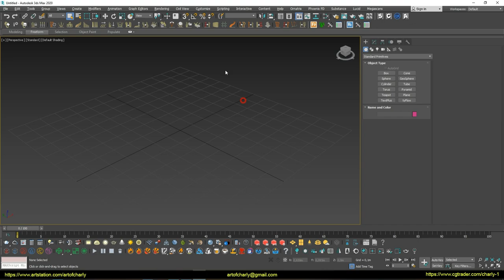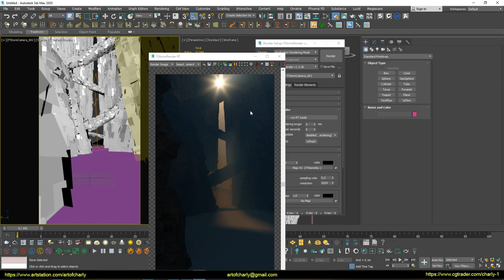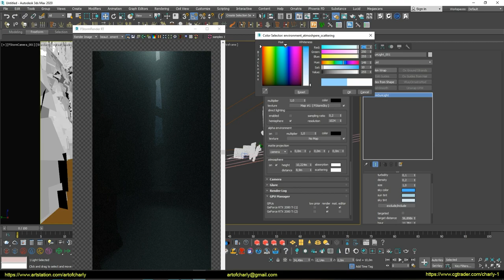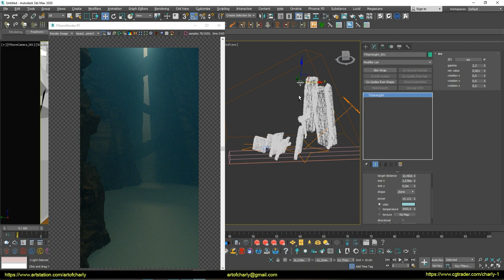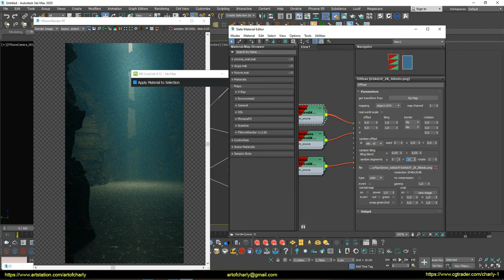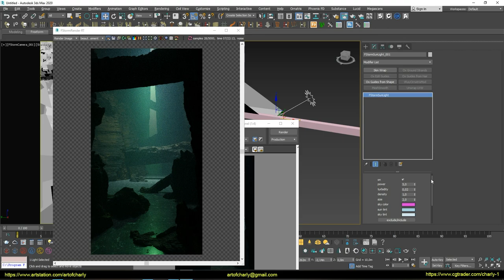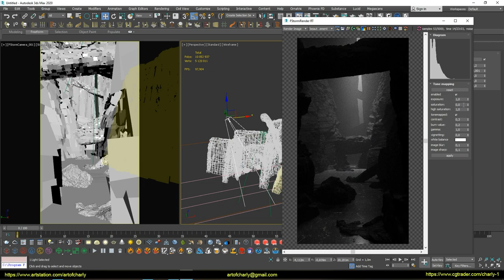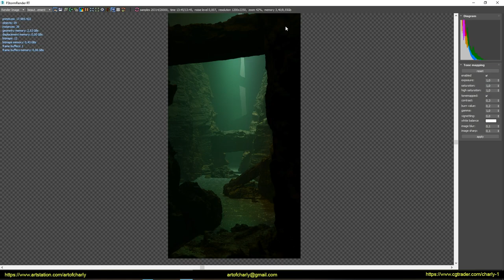90min challenge. Creating a cave in 3ds Max, FStorm Render, Quixel Bridge + Megascans.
In this tutorial, I will show you the process of creating my "Fantasy Cave" work using 3ds Max, Fstorm, Quixel Bridge + Megascans.

I decided to do such a 60-90min challenge sometimes since it is interesting for me to know what can be created in such a time.

     Video content:

0:00 - What will be in this video?
   0:20 - Creating a sketch of the composition of the cylinders to adjust the lighting. Sometimes I do it because it's convenient and fast.
   0:59 - Adding FSTorm Sun to the scene. Turn on the atmosphere and approximate lighting settings.
   1:38 - Export of Megascans assets from Quixel Bridge.
   2:28 - Experiments with FSTorm Sunlight and FStorm Atmosphere.
   4:27 - Adding additional lighting sources.
   6:41 - Import of ice asset, as well as setting FStorm Random Tilling in order to remove the visible borders of the texture. Setting up parallax bump. Ideally, of course, it would be cool to Mix several materials, but then I didn't think about it =) Since time is limited and every minute is important.
   7:37 - Setting "Depth of Field" for more realism.
   7:52 - Another experiment with the composition and position of objects.
   8:45 - I show what happened in 60 minutes. But then I decided to give another 30 minutes to improve overall perception.
   8:54 - Another experiment with the sun and lighting.
   11:48 - I show what I got in 90 minutes and proceed to the final render.
   12:00 - For the first render, I used 10,000 samples and the standard value of Noise Limit.
   12:19 - Then, purely for the sake of interest - I decided to increase this value to 20,000 and reduce the Noise Limit. As a result, the scene rendered in just 13 minutes, which personally impresses me. And this is in excess of overpriced settings. Since 20,000 samples are very rarely required for such scenes.
13:21 - What happened as a result. By the way, you can also see it - by clicking on this link
   13:23 - Forrender Renderfarm
   13:30 - Promo code for using the 15% lifetime discount on our render farm.
   13:33 - Info partners
   13:37 - The ending and previews of other lessons.